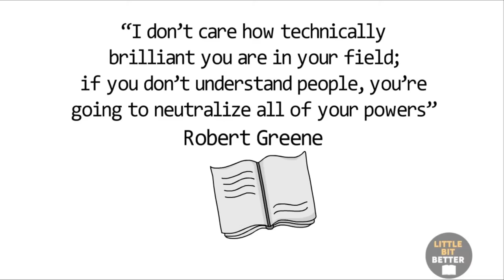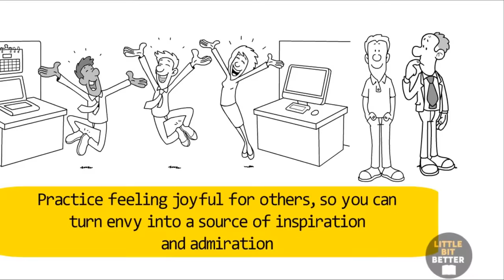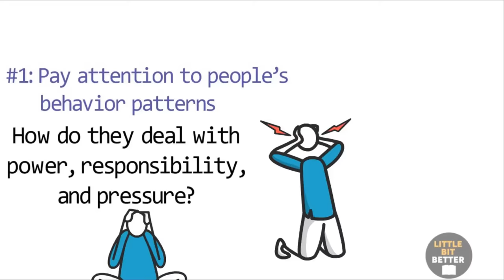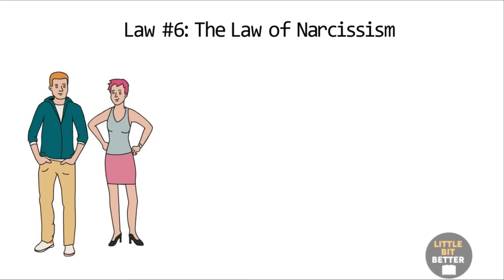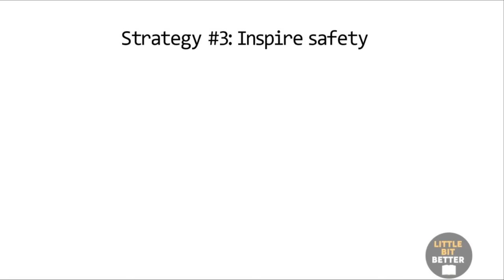THE LAWS OF HUMAN NATURE (understanding this will change your life) - Robert Greene//book summary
The Laws of Human Nature - Robert Greene (detailed summary)